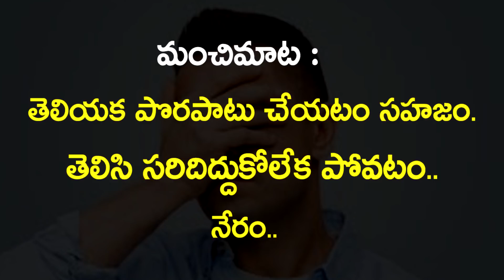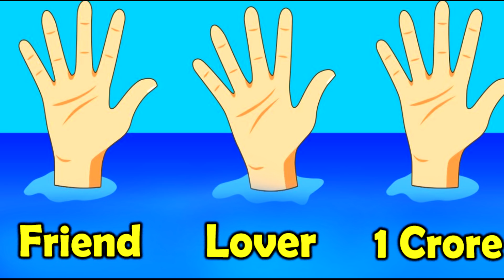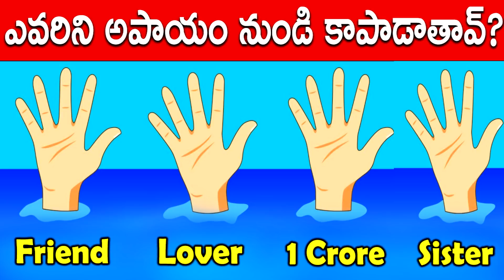Intelligent Questions Riddles in Telugu | Who Will You Save First? | Puzzle | Brain test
Who Will You Save First? | Puzzle | Brain test Questions Answers